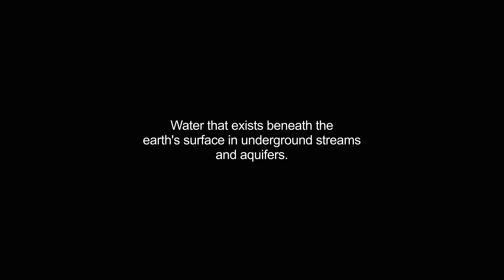groundwater video Dictionary meaning and pronunciation